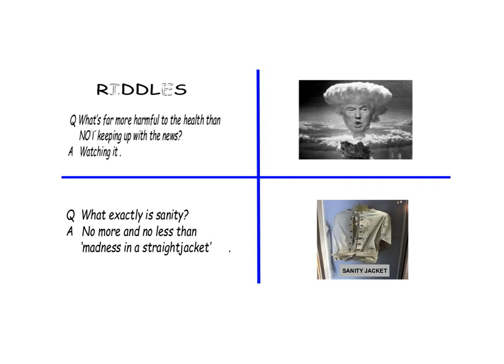MINDSTOKERS 37 38